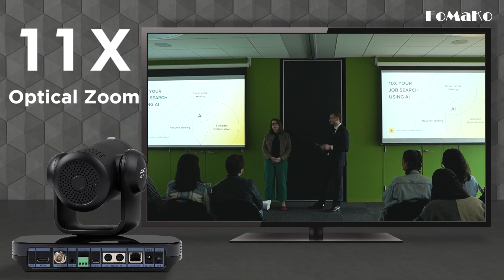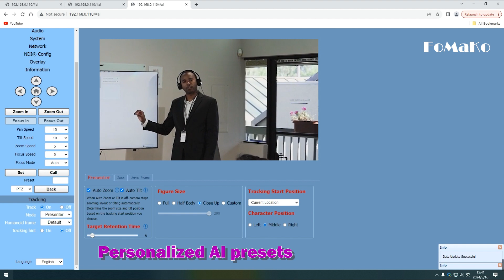FoMaKo 4K 60FPS AI Auto Tracking PTZ Camera with NDI, HDMI, USB 3.0, 3G-SDI, IP live Streaming K820N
FoMaKo K820N PTZ camera Powerful Features:
- High performance Ambarella AI chip
- Sony 1/1.8" CMOS sensor
- Ultra HD 4K@60fps
- Effective Pixels: 8.42 Megapixels
- Advanced AI auto tracking
- Face & Body tracking
- Personalized AI presets
- 20x optical zoom lens
- LCD screen
- Built-in NDI license
- 2.4G &360 degree wireless long range remote control (Max 50meters)
- NDI, HDMI, USB 3.0，3G-SDI , IP video out
- Simultaneous output three channels HD signals
- Eesy setup multi PTZ cameras live streaming system
- Smooth PTZ movement
- Supports PoE+
- Professional for chuch worship, sports, meeting, stage, party, classroom, Concert halls, lecture halls, courts, training,education live streaming.